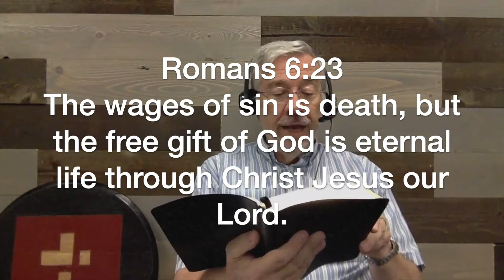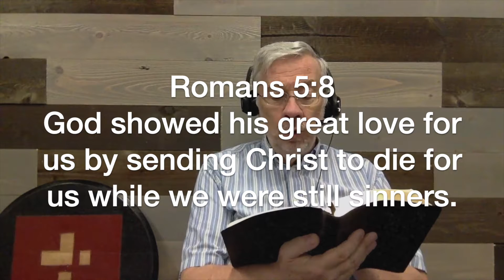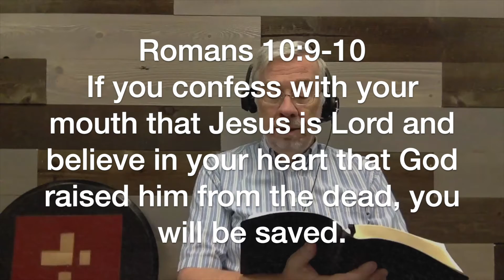STORY 2 2 Romans Road